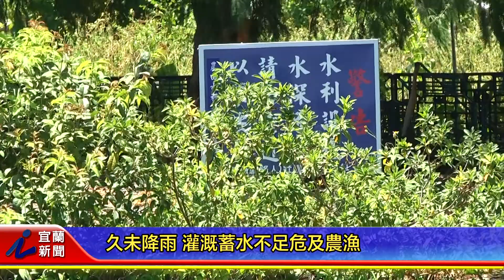久未降雨 灌溉蓄水不足危及農漁